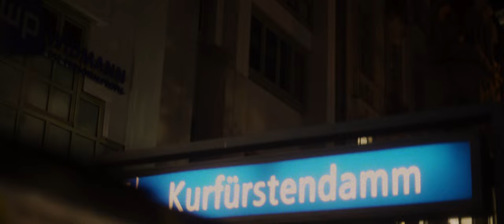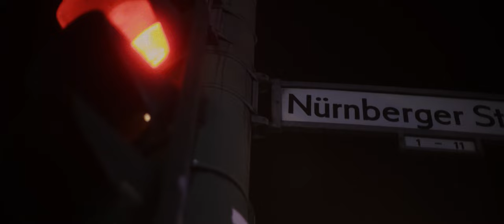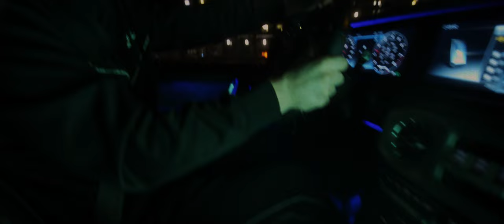SDG - WU KONG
Tekst - SDG
Wokal - SDG
Muzyka - golonq
Mix/Mastering - Nadzieya
Nagrania video - Arkadiusz Erward
Montaż video -  Arkadiusz Edward

Label - SDG